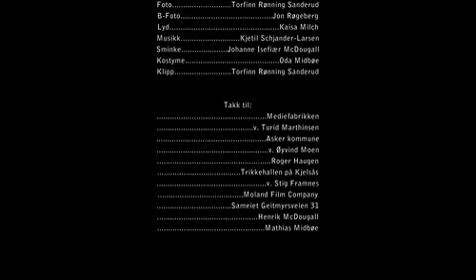Fortell henne!_H264.mov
En kortfilm av Mina Shadell